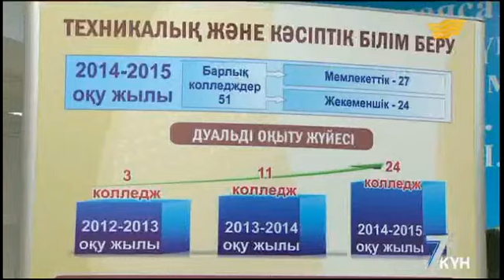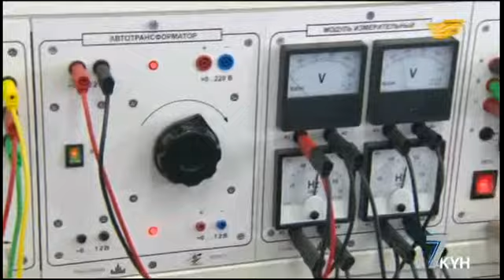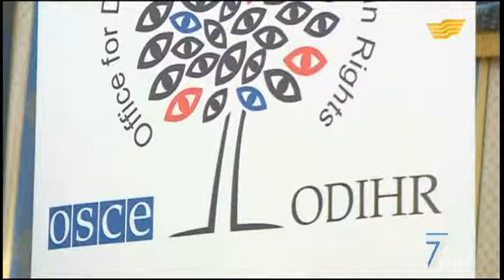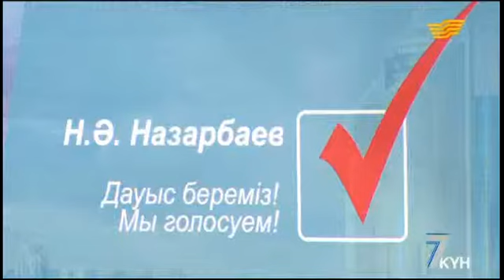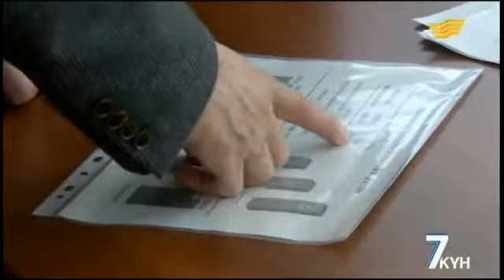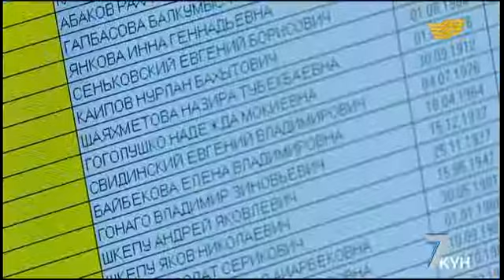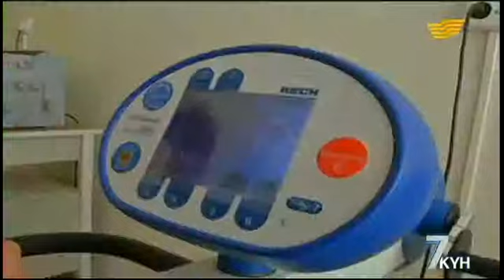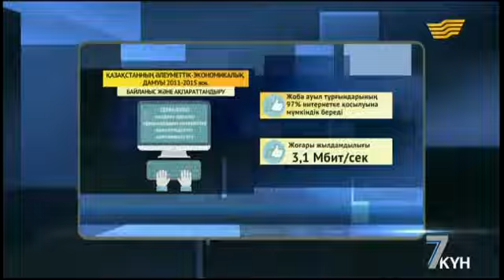«Жетi күн» 28.03.2015